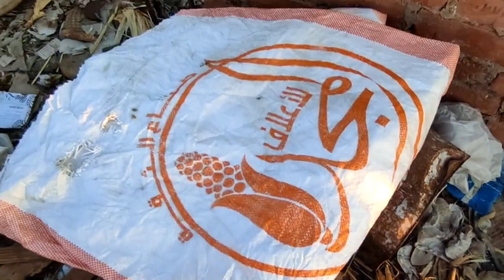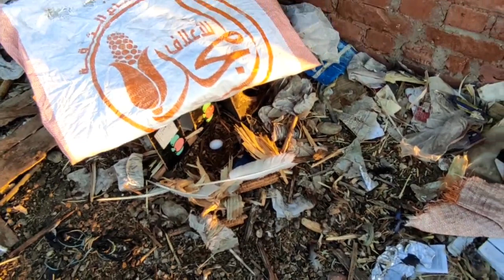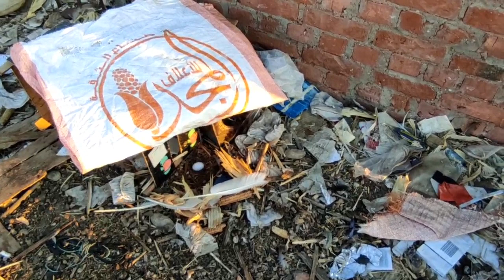لسه طالع علي السطح الم الزبالة اتصدمت من المنظر الي شفتوا في الزبالة 😧😧😧